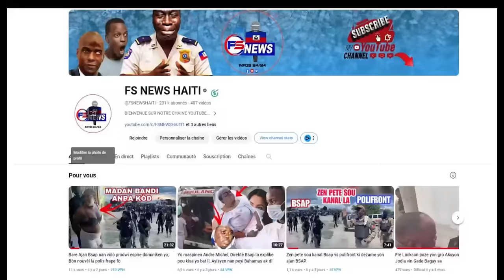Flash: Yon Solda Frape Lanmò San jou, Li Bat Kòl Twòp li jwenn Bouchon li